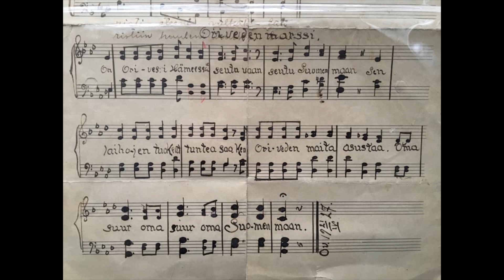oriveden MARSSI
Oriveden marssi. Sävel Väinö Paavola, sanat Apsa Lauttajärvi. Tietokoneen soittoäänillä valmistanut Juha Valve.